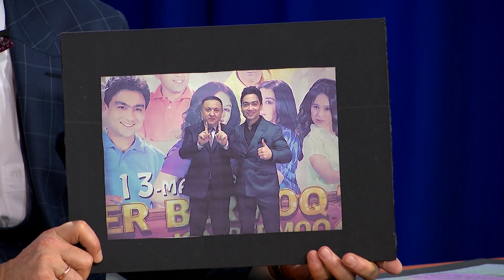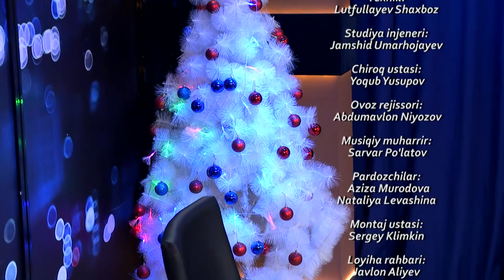MTV Show - Rustam Sadiyev #191 (09.01.2018)